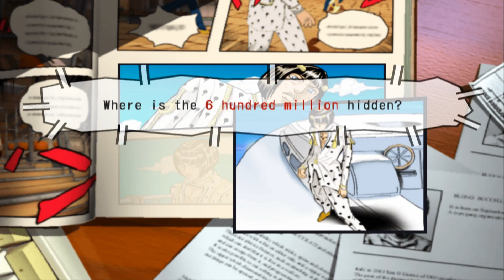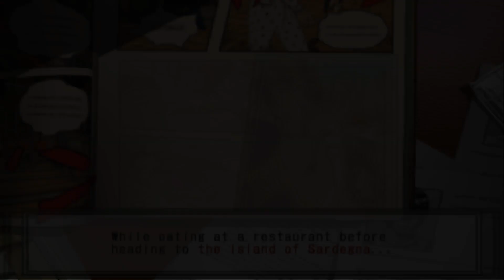GioGio's Bizarre Adventure ENGLISH PATCH PCSX2 All Story Dramas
GioGio's Bizarre Adventure (ジョジョの奇妙な冒険 黄金の旋風かぜ JoJo no Kimyō na Bōken Ōgon no Kaze, lit. "GioGio's Bizarre Adventure: Golden Whirlwind") is an action-adventure video game released in 2002 for the PlayStation 2, based on Vento Aureo. It is also the first JoJo game to be rendered in 3D graphics.